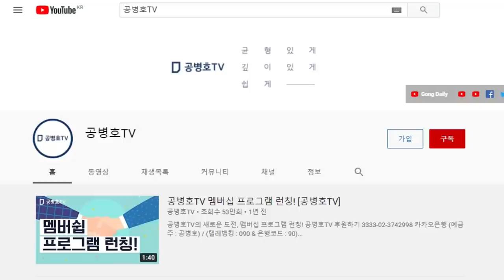단일화 무산 / 선거공정성 강화 무산 / 이준석, 소원대로 모든게 이루지다 / 국힘당이 장악된 상태처럼 보여 / 이런 식으론 선거 못이겨 [공병호TV]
Bitcoin : 3MTW849AkP2ftLeSK2teZHMmzLu7Z83s9U